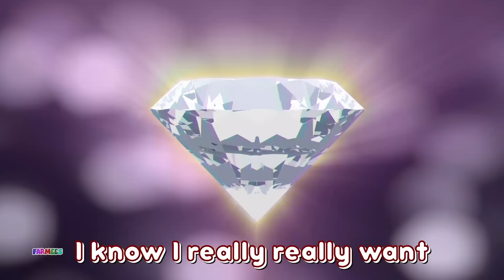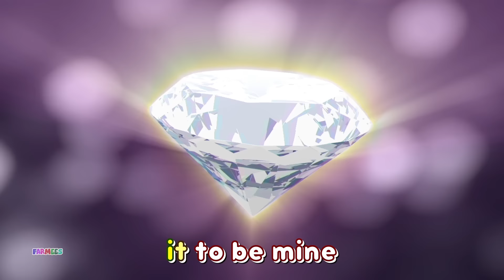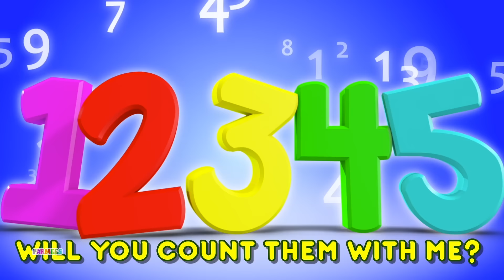Learn Fruits, Healthy Food + More Nursery Rhymes And Learning Videos For Babies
Farmees Sing Along is home to various popular karaoke nursery rhymes that educate & entertain toddlers through music & story-telling. They will learn to read with our wonderful collection of animated videos including Baby Shark & many more!